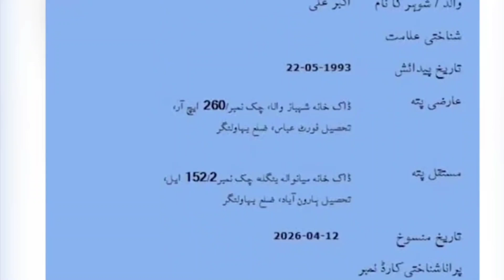Lahor moter way par ziadti krny walo ko imran khan ny Sakht saza deny ka ilaan kr dia